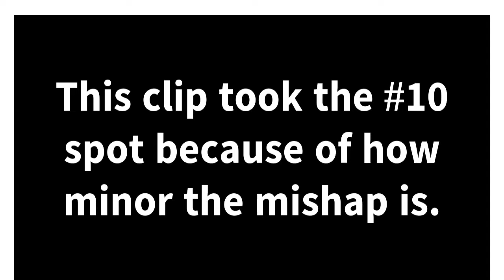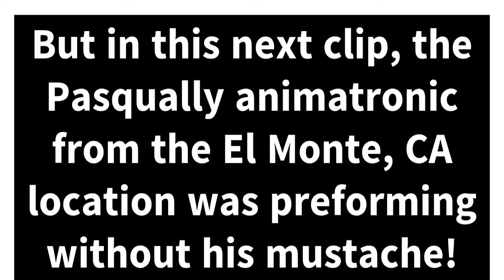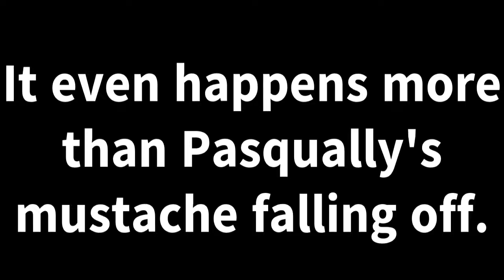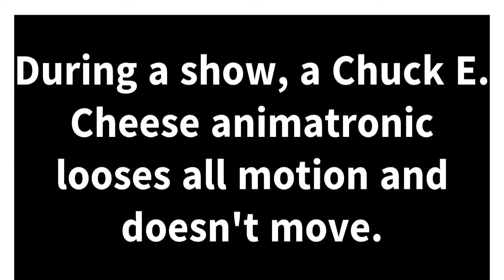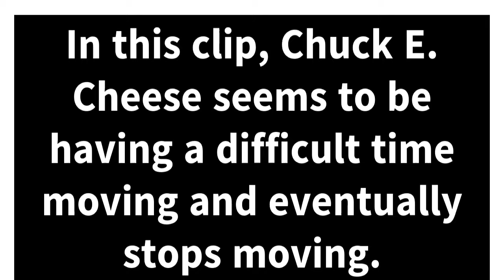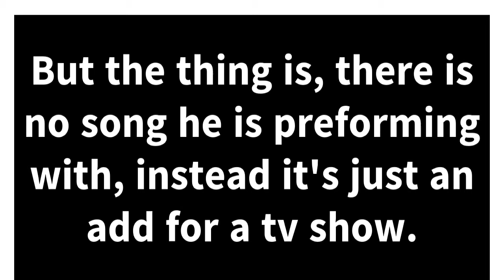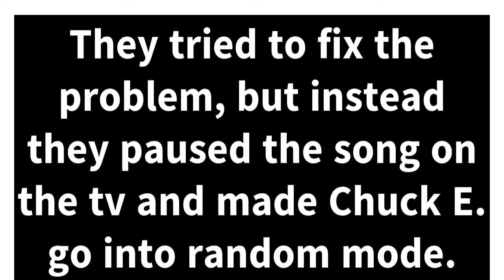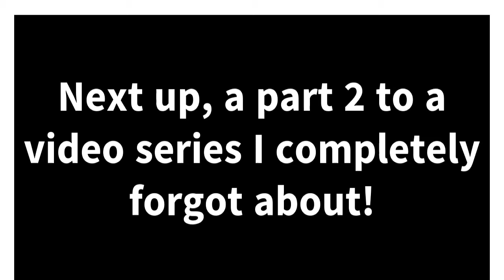Top 10 Chuck E. Cheese Animatronic Mishaps and Malfunctions! Pt. 3 (Halloween Special)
In this video, I show off some more Top 10 CEC Animatronic Mishaps and Malfunctions!

If this video gets 27 likes and 550 views in 1 week, than I'll post more videos frequently!😎👍

Intro: 0:00

CEC Mishap or Malfunction #10: 0:33

CEC Mishap or Malfunction #9: 1:21

CEC Mishap or Malfunction #8: 2:07

CEC Mishap or Malfunction #7: 2:55

CEC Mishap or Malfunction #6: 3:38

CEC Mishap or Malfunction #5: 4:02

CEC Mishap or Malfunction #4: 4:41

CEC Mishap or Malfunction #3: 5:20

CEC Mishap or Malfunction #2: 6:17

CEC Mishap or Malfunction #1: 7:16

Outro: 8:32